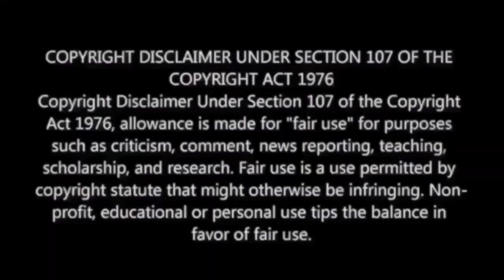Rakka Rakka - Video Song Reaction | Bandra | Dileep, Tamannaah | M.O.U | Mr Earphones